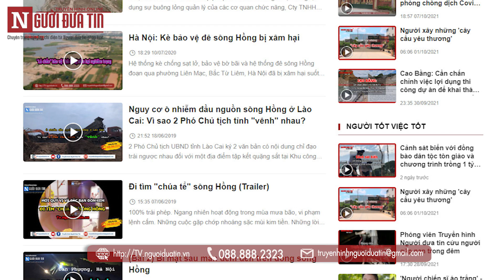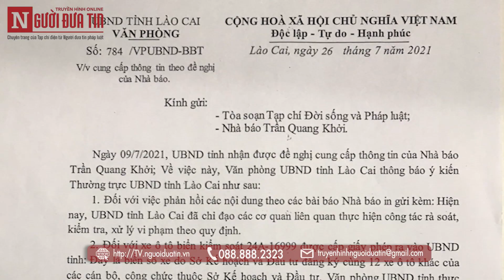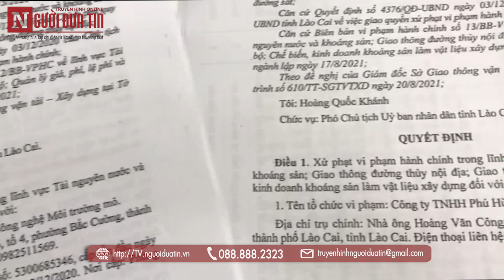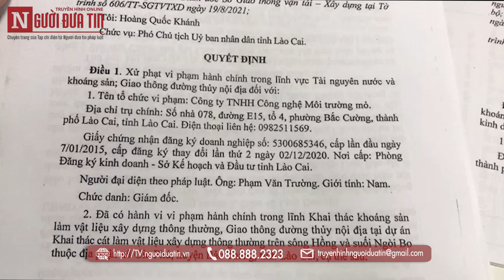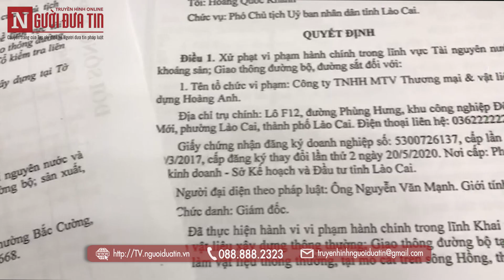Sau loạt bài phản ánh của Truyền hình Người đưa tin: UBND tỉnh Lào Cai đã chỉ đạo xử lý